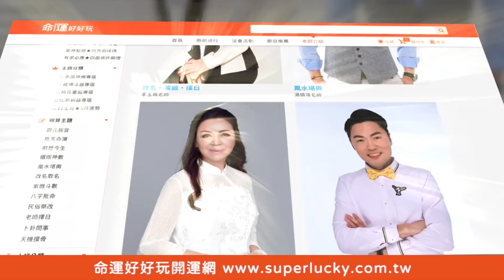【命運占卜】即將迎來超重大轉運！月餅占卜出好運在哪裡！【晶璽生技-媚妳飲】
即將開啟新的好運氣！憑直覺挑一組月餅，測自己未來哪方面會擺脫衰運？
•4週有感、清爽代謝暢暢飲；即撕即飲、隨時打造S好曲線

【佈局喜神方位旺到2025年！孩子不需要我了...父母該如何面對空巢期？21歲獨子一番話讓崔佩儀情緒潰提！Julie陽帆中年夫妻的相處之道！

⭐最強面相絕對會有錢！注定家財萬貫的8大特徵！天生富貴之人好命一輩子！